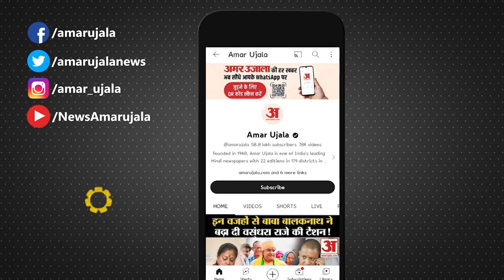Ravindra Singh Bhati का Video, Social Media पर Viral, देखिए किस तरह अधिकारियों का हड़काते नजर आए